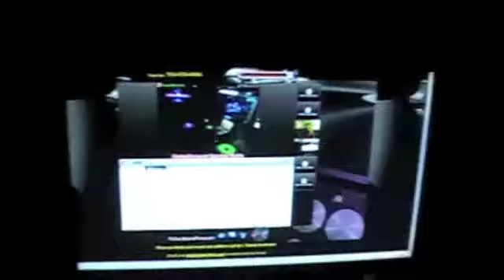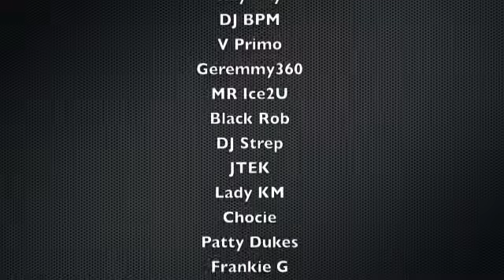Musical Force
I met these guys last year (2010) at YouTube DJs live. They will all be at this years YouTube DJs live streaming the event on MusicalFofrce.net
Musical Force is always looking for new DJs to spin a set with us.